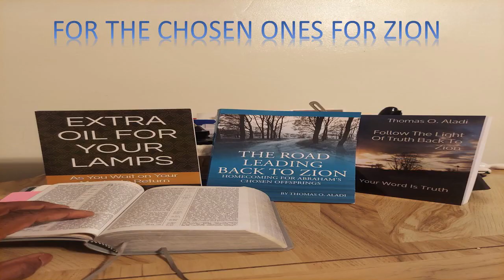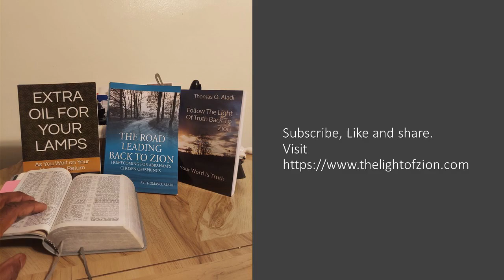For the chosen ones for Zion; The awakened Hebrew Israel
This video and the videos on this site are made for those awakened to their true origin as Hebrews, descendants of Abraham, Isaac, and Jacob in this final part of the days of our punishment. It's a message for those chosen by God from the founding of the world (Genesis 15:13-16) to be restored to the kingdom of their God.
The light of truth has shone, showing the way back to Zion the kingdom of our God. The veil is been removed and the shroud of shame that covered the faces of our people will soon be removed. It is time for the dry bones in the valley to join together for the journey back to our homeland.
Only the chosen ones for Zion will understand, those in expectation of Yahuwah the God of Israel. Those of Israel who searched for their God will walk in the way of righteousness back to Zion.
Peoples of other nations who hold on to Yahuwah's agreement with the nations and are seeking His mercy and the blessings resulting from Abraham's obedience can learn what is required from these videos.